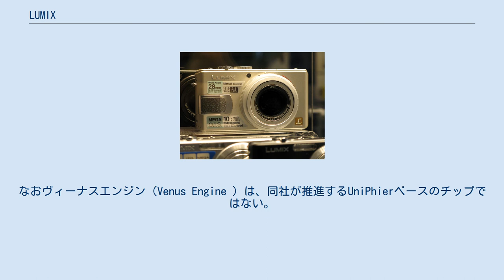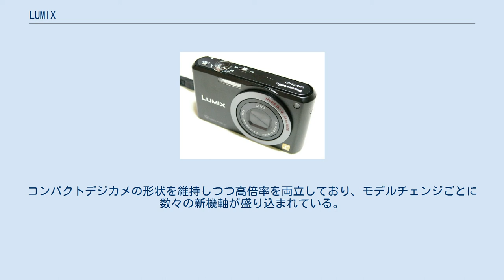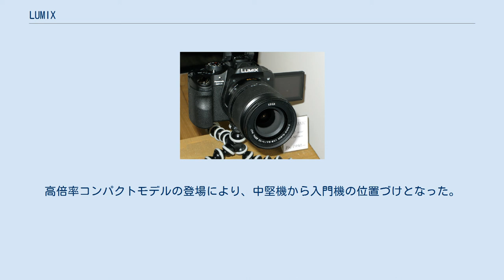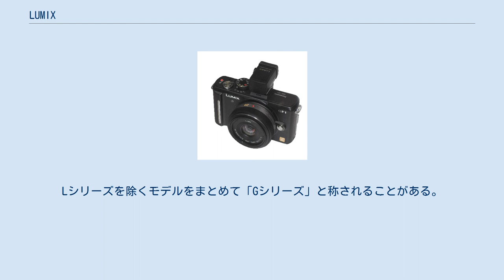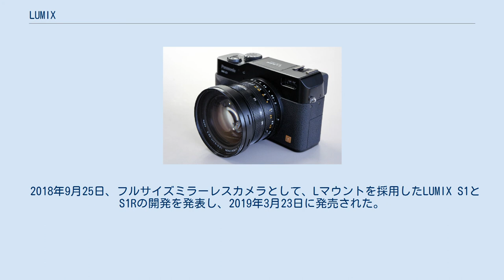LUMIX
パナソニック 」 LUMIX DMC-LC1（2004年リリース） LUMIX（ルミックス）は、2001年より販売されているパナソニック(旧・松下電器産業)製デジタルカメラのブランド。
 1997年から2000年までは、系列会社である松下寿電子工業（パナソニック四国エレクトロニクス→現パナソニック ヘルスケア）の開発、製造による「COOLSHOT」ブランドにてデジタルカメラを販売していたが、他社に比べてシェアの差を開けられていた。
 その後、デジタルカメラが本格的に普及、フィルムカメラに取って代わるほどの勢いに達しようとしていた実状を見据え、2001年にパナソニックは新ブランドLumixでの本格的なデジタルカメラへの参入を決断し、そのフラグシップ機として「DMC-LC5」、およびウルトラコンパクトサイズの普及機「DMC-F7」を2001年11月にリリースした。
当時パナソニックはデジタルカメラの製造においては後述するライカ社の技術協力を必要としていたが、デジタルカメラの部品の中で最も高価なパーツであるCCDイメージセンサを内製しており、その点においては優越的地位にあった。
 LUMIX最大の特徴としては独ライカとの提携による、ライカのライセンス許諾を受けた高性能レンズの搭載が挙げられる。
以前からデジタルビデオカメラの分野で提携を行っていた松下とライカが、デジタルカメラ分野でも提携を行い、レンズの共同設計とライカの認定を受けたレンズ製造を行なうことで、デジタルカメラに最適なレンズを作り出している。
現在ではライカのライセンス許諾を得た「DCバリオ・ズミルックス」「DCバリオ・ズミクロン」「DCバリオ・エルマリート」、エントリー製品向けに「DCバリオ・エルマー」「DCバリオ・ズマリット」、ライカブランドを冠していない「ルミックスDCバリオレンズ」が使われている（それら以前にも、パナソニックフォトライティングがライカミニをOEMで供給していた）。
 2002年秋からは独自開発の映像処理エンジン「ヴィーナスエンジン」が「DMC-F1」と「DMC-FZ1」に初搭載され、高速な画像処理を行いながら、一層の高画質を実現した。
 2005年には、オリンパスと米コダックの提唱したフォーサーズシステムに賛同、オリンパスとフォーサーズシステム規格のデジタル一眼レフカメラの開発を行うと表明した。
2006年2月に開催されたアメリカ最大の写真ショーPMAにて、その第1号機「DMC-L1」が発表され、7月22日に発売された。
ヴィーナスエンジンなどこれまでの製品開発で培ってきた技術が生かされており、レンズ開発ではライカの協力が得られた製品が出される（前述のPMAでの発表では、ライカのフォーサーズ・システム規格への賛同発表も行われている）など、様々な点で注目を集めている。
 2008年にはオリンパスと共同でフォーサーズシステムの拡張規格である、マイクロフォーサーズシステムを策定、その第1号機「DMC-G1」を発表した。
2011年後半からは「DMC-FX90」を筆頭にWi-Fi機能を搭載したモデルも展開されている。
 2018年9月、ライカ、SIGMAとの協業である「Lマウントアライアンス」への参画を発表。
同時に、フルサイズセンサーを搭載した、LumixブランドのLマウント機の開発を発表した。
なお、既存マイクロフォーサーズシステムの開発は継続するとしている。
 画像処理エンジンは、世代別に下記に分類される。
なおヴィーナスエンジン（Venus Engine ）は、同社が推進するUniPhierベースのチップではない。
なお付属のRAW画像現像ソフトの画像処理エンジンは市川ソフトラボラトリー製であり、カメラ内でヴィーナスエンジンによって現像されたものとは違う傾向（Silkypix風の）の画像を出力する。
 DMC-F1 DMC-FX100 DMC-L10 DMC-GF1 大まかに「高倍率ズームの多機能モデル」「デザイン重視のスリムモデル」「画質重視のハイエンドモデル」の3つに分類される。
光学式手ブレ補正は2002年にDMC-FZ1において初搭載され、2005年以降はすべてのモデルに搭載されているのが特徴。
スリムモデルに光学式手ブレ補正を搭載したのはLUMIXが初めてである。
 LUMIXの主力モデル。
コンパクトデジカメの形状を維持しつつ高倍率を両立しており、モデルチェンジごとに数々の新機軸が盛り込まれている...